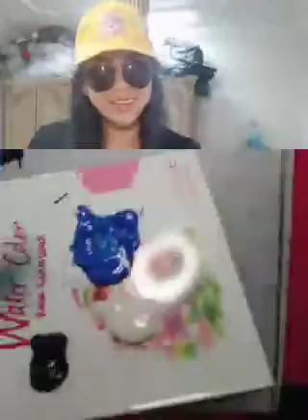waterfalls acrylic landscape ( For beginners ( arts paints drawing sketc random )